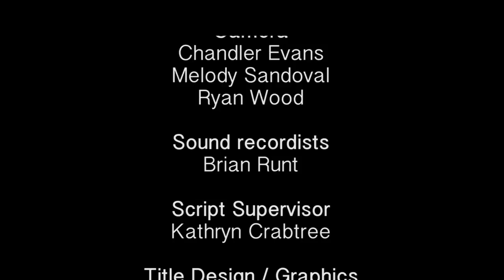Legends Playbook: Jamaal Wilkes Howard Suber NBA Film Legends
Two legends of the UCLA family sit down together for a discussion about life and what it means to succeed and fail while working in competitive fields. Howard Suber, a professor at UCLA's School of Film, Theater and Television for over 50 years, joins NBA All Star, UCLA alum and former Lakers forward Jamaal Wilkes for the conversation.